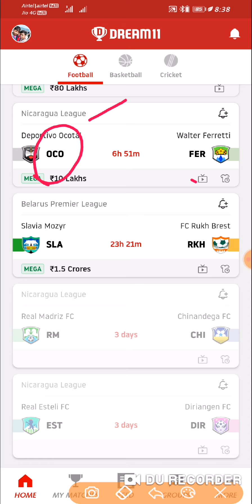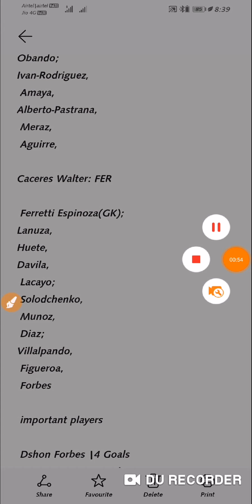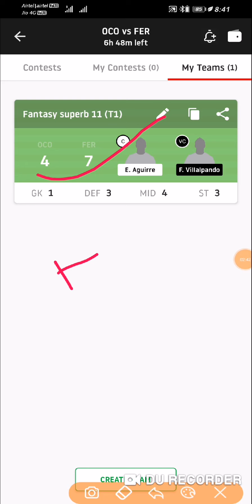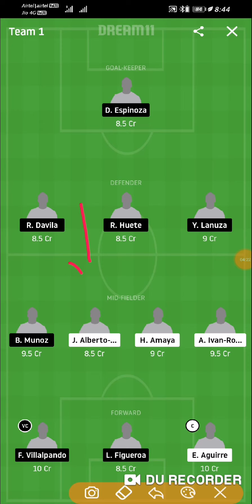OCO vs FER Dream11 Prediction | Nicaragua League 2020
OCO vs FER Dream11 Prediction | FER vs OCO Dream11 Prediction | Nicaragua League 2020 | Dream11 Prediction | Dream Team | Grand League | Small League | Prime Team

1LIKE🙏
(TARGET👉100 LIKE )

1 COMMENTS🙏